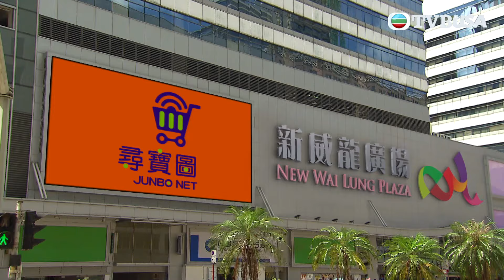愛回家之開心速遞 第2377集｜夾喺中間有幾幸福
愛回家之開心速遞｜世代交替，新一代對舊一代嗤之以鼻，總覺得被別人阻礙着他們的未來。同樣地，年長一輩亦擁抱過往成功的經驗，總認為自己永遠是對的。故事的軸心家庭熊家，正是世代之爭的投射。輕鬆的情節除了呈現社會面貌，也用愛和歡笑拉近兩代之間的距離，讓年輕一輩懂得欣賞昔日的美好，舊一代也能聆聽新世代的聲音⋯⋯